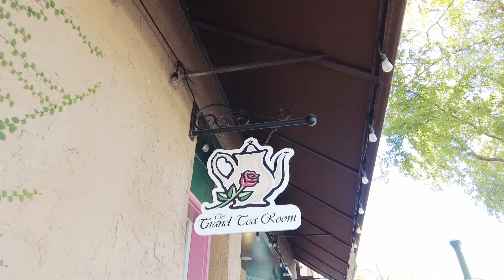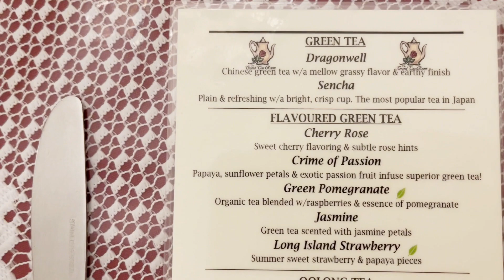Eating at The Grand Tea Room vlog | Afternoon Tea in San Diego | Dine with me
The Grand Tea Room is located in San Diego County, more specifically Escondido in their downtown district.

The only time I had Afternoon Tea was when I traveled to London, UK. That was such a fun experience that I had to see if San Diego had any in the area.
I was in luck! There are a couple so I can't wait to try them all!

This video is not sponsored in anyway Just me and my wallet :)

Music credit to: Chernebeats.com